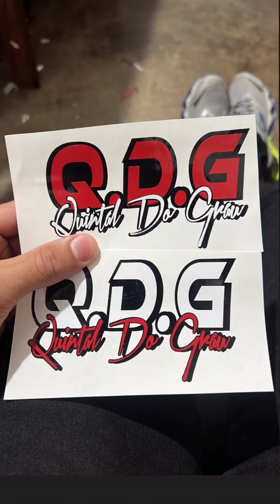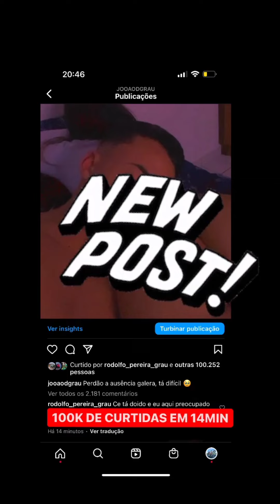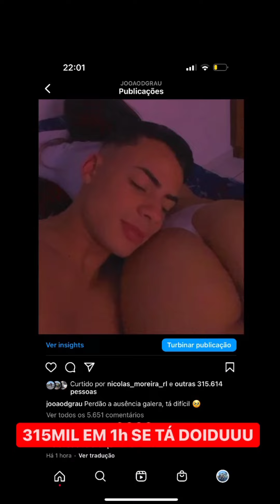JOÃO DO GRAU TA DE NAMORADA?